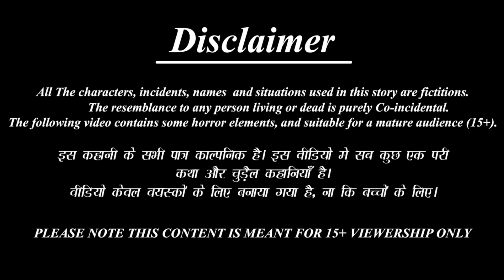गणेश जी और रावण का युद्ध | Ganesh Ji Aur Rawan | Hindi Kahani | Moral Stories | Bhakti Stories